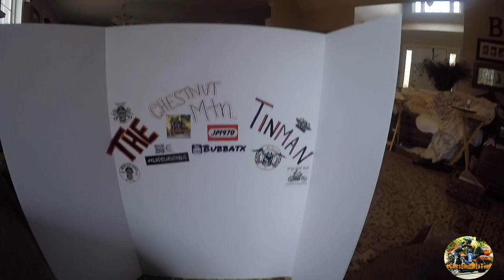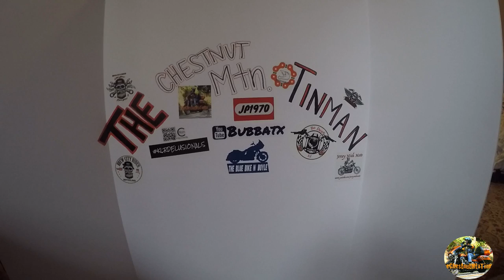Tractor Supply Run & Mail Call #3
Vlog 257  Making a Tractor Supply Run to pick up some oil change stuff for the Grasshopper and then a short Mail Call #3.

Send any correspondence to me at:
Ron Bridgefarmer
The ChestnutMtnTinman
Chestnut Mountain, Ga 30502

2014 Harley Davidson Ultra Classic Ltd
HJC IS-Max II Modular Helmet
Hero 4 Black on Handlebars
Apeman 60 camera on rear tour pack
DJI Spark Drone
Wondershare Filmora9